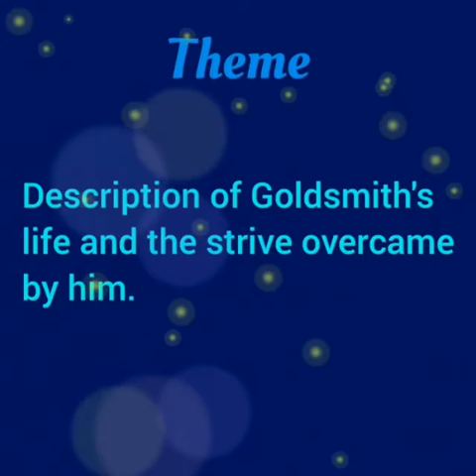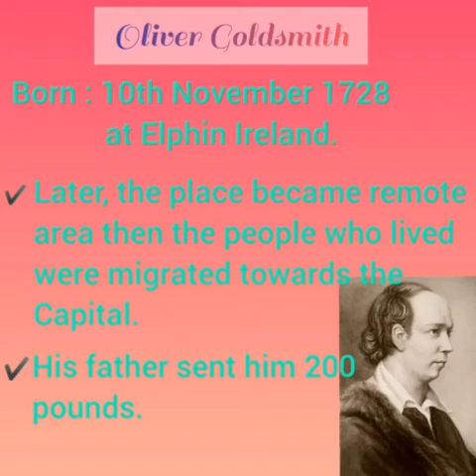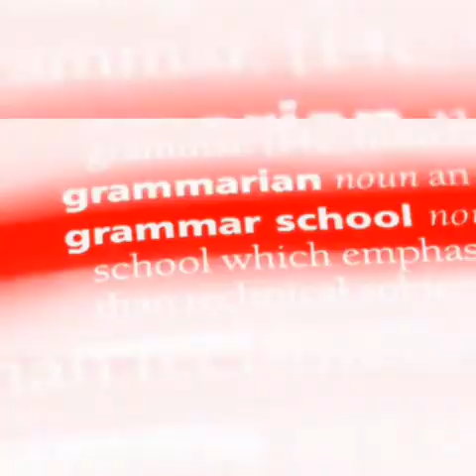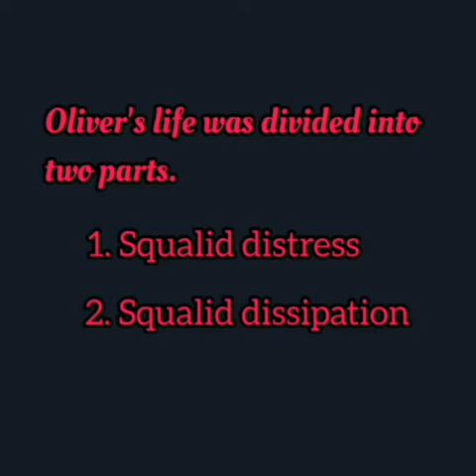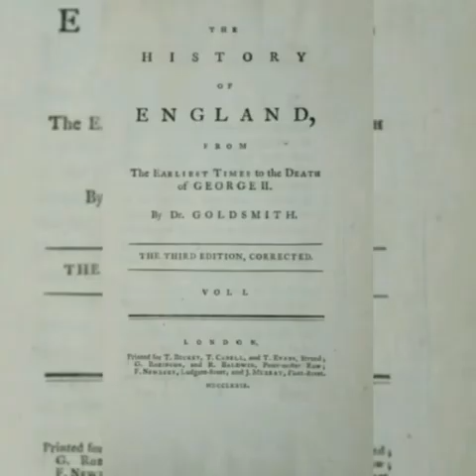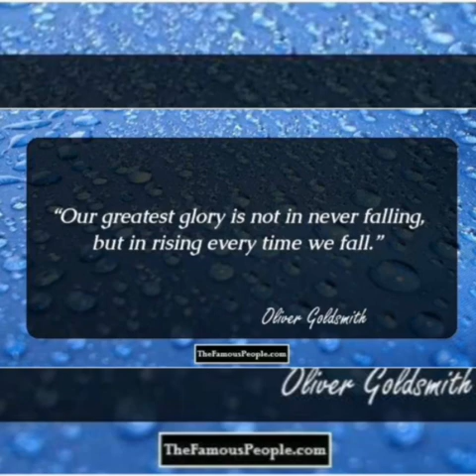Oliver Goldsmith by Thomas Babington Macaulay:summary in English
Thomas Babington Macaulay was born in Leicestershire, England on October 25, 1800. He was educated at Trinity College, Cambridge University. He became a lawyer, but continued to be interested in politics. He became a member of Parliament and rose to the peerage in 1857. Although he held a number of important cabinet posts, the effects of his sweeping educational reform, while in India, are his most enduring contribution to the Whig government. His main literary work was his multi-volume The History of England. He died on December 28, 1859.In this prose work  Explain about life of Oliver Goldsmith.

Language : English
Time          :6:14